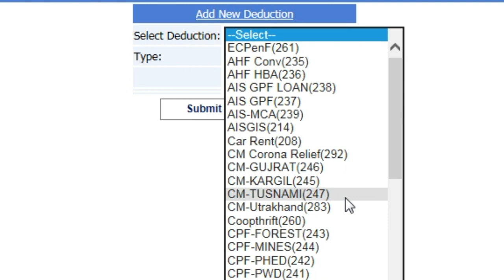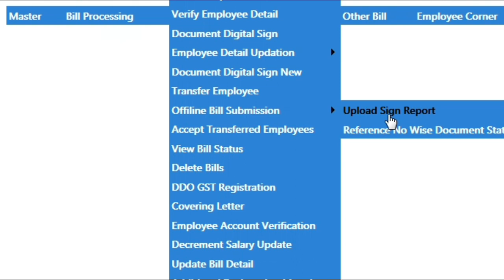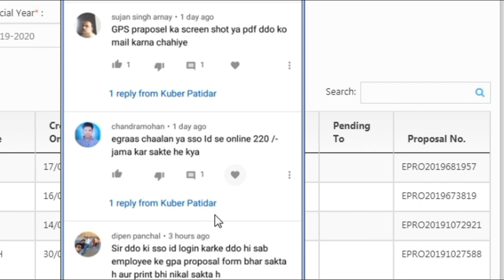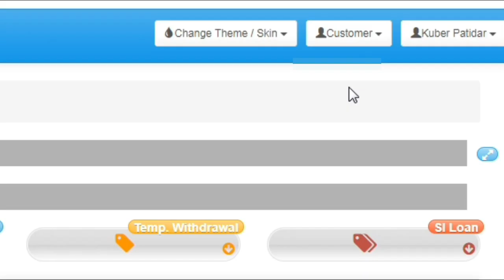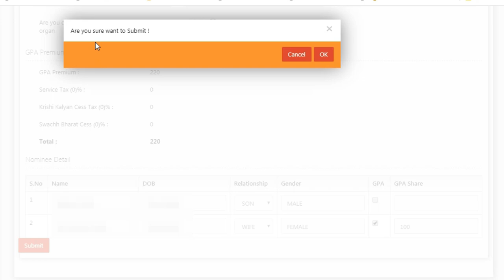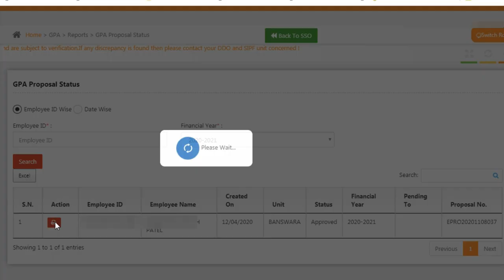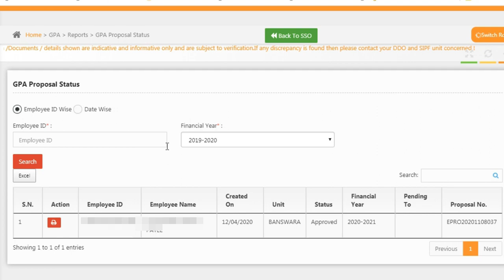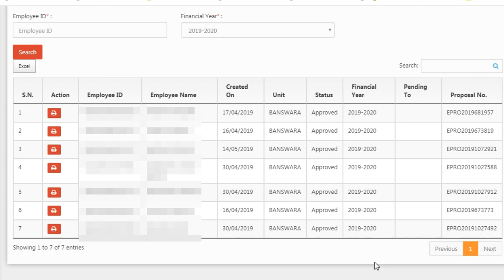अभी लॉकडाऊन चल रहा है, Gpa proposal (सा.दु.बिमा )की प्रिन्ट DDO सर तक कैसे पहुंचाऊ ?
Lockdown की पालना भी करनी है ओर DDO सर तक 220 रू. Gpa praposal (सा.दु. बिमा)की हार्ड कॉपी भी पहुंचानी है ।
  ऐसा क्या idea  लगाऊं ? कि ये दोनों काम घर बेठे हो जाऐं ।

Gpa Praposal 2019 (सा.दु बिमा 220रू sso लॉगिन से ) क्या सभी Employee को जनरेट करना है ??

SSO लॉगिन पर नॉमिनी ऐड /एडिट कैसे करें ! How to add/edit spouse sso

e-Grass पॉर्टल पर Gpf,sif,Gpa एवं ब्याज जमा राशि के लिए चालान कैसे जनरेट करें !

प्रश्न👉किसी कार्मिक का gpa प्रस्ताव सम्मिट कर दिया परन्तु उस पर पूराने ddo की ऑफिस id नम्बर लिखे हुए है अब क्या करे❓❓
उत्तर👉ऐसे मामलों के Gpf ऑफिस से संपर्क के सम्मिट किये गए Gpa प्रपोज़ल को कैंसिल करावे फिर नये ddo से उस कार्मिक की id pull करावे फिर दुबारा gpa प्रपोज़ल  भरे एवम सम्मिट करे।

प्रश्न👉किसी कार्मिक के GIS की कटौती ineer sheet में शो हो रही है परन्तु GIS शेड्यूल में कार्मिक का नाम नही आ रहा है अब क्या करें ❓
उत्तर👉Mastsr में एम्प्लॉई में कर्मचारी का नाम सलेक्ट कर  स्किम  टैब में जाकर GIS ऐड करे शेड्यूल में नाम आ जाएंगे फिर दुबारा शेड्यूल का प्रिंट ले लेवे।
शेड्यूल में नोमानी का नाम नही आ रहा है तो मास्टर में जाकर faimly डिटेल्स में सूचना अपडेट
करें।🙏

चेनल लिंक on youtube

*राज्य कर्मचारियों को अब 30 लाख रुपये तक मिल सकेगा दुर्घटना बीमा कवर*

जयपुर ।

राज्य बीमा एवं प्रावधायी निधि विभाग द्वारा राज्य सरकार के कार्मिकाें को समूह व्यक्तिगत दुर्घटना बीमा योजना के तहत अब 30 लाख रुपये तक के दुर्घटना बीमा के चयन का विकल्प उपलब्ध कराया गया हैं ।

राज्य बीमा एवं प्रावधायी निधि विभाग के अतिरिक्त निदेशक (साधारण बीमा निधि) श्री सुनील बंसल ने बताया कि राज्य सरकार के कार्मिक 220 रुपये प्रीमियम पर 3 लाख रुपये बीमा एवं 700 रुपये प्रीमियम पर 10 लाख रुपये बीमा तथा 1400 रुपये प्रीमियम पर 20 लाख रुपये बीमा और 2100 रुपये प्रीमियम पर 30 लाख रुपये बीमाधन में से किसी एक विकल्प का चयन कर सकेगें ।

उन्होंने बताया कि कार्मिक द्वारा दिये गये विकल्प के अनुसार आहरण एवं वितरण अधिकारी अप्रेल माह के वेतन से समस्त कार्मिकों की प्रीमियम कटौती करना सुनिश्चित करेंगे।

श्री बंसल ने बताया कि समूह व्यक्तिगत दुर्घटना बीमा योजना के अन्तर्गत कार्मिकों द्वारा पूर्व में ऑनलाइन प्रस्ताव पत्र (मनोनयन पत्र) पूर्ति किये गये हैं। अब प्रत्येक कार्मिक के लिये ऑनलाइन प्रीमियम विकल्प देना अनिवार्य होगा।

उन्होंने बताया कि  जिन कार्मिकाें द्वारा पूर्व में ऑनलाइन प्रस्ताव पत्र (मनोनयन पत्र) भरा जा चुका है एवं जिसमें किसी प्रकार के संशोधन की आवश्यकता नहीं है उनसे केवल प्रीमियम विकल्प लिया जायेगा।

उल्लेखनीय है कि राजस्थान केडर के अखिल भारतीय सेवा के अधिकारियों सहित राज्य सरकार के समस्त अधिकारियों एवं कर्मचारियों के दुर्घटना बीमा के लिए राज्य बीमा एवं प्रावधायी निधि विभाग द्वारा प्रतिवर्ष जी. पी. ए. पॉलिसी जारी की जाती है जिसके तहत कार्मिकों के अप्रेल माह के वेतन से प्रीमियम कटौती की जाती है।

राज्य सरकार द्वारा की गई बजट घोषणा के तहत कार्मिकों को समूह व्यक्तिगत दुर्घटना बीमा योजना के अन्तर्गत वर्तमान विकल्प 220 रुपये प्रीमियम पर 3 लाख रूपये बीमाधन के साथ-साथ 700 रुपये एवं 400 रुपये तथा 2100 रुपये प्रीमियम दर पर क्रमशः 10 लाख रुपये एवं 20 लाख रुपये तथा 30 लाख रुपये के दुर्घटना बीमा के चयन का विकल्प उपलब्ध कराया गया है। इसके लिए वित्त (बीमा) विभाग द्वारा आदेश जारी किये जा चुके है।